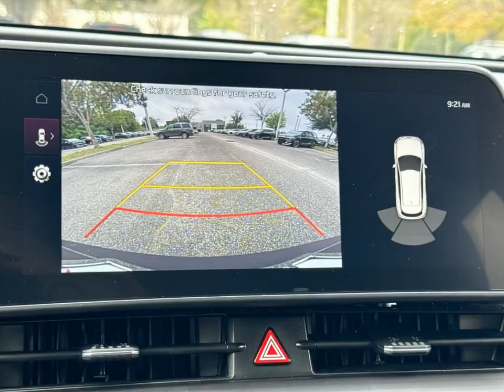2025 Kia Sportage G7075